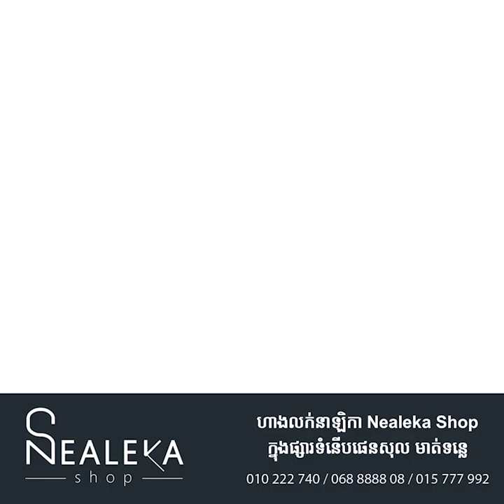Soy Senghour ឲ្យតែបានសម្លេងប្រុស! 🙄 កុំលាក់មុខ